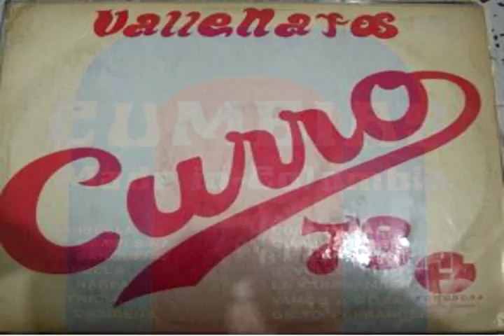tropical carmen de bolivar juancho torres y su orq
tropical
carmen de bolivar  --juancho torres y su orq.